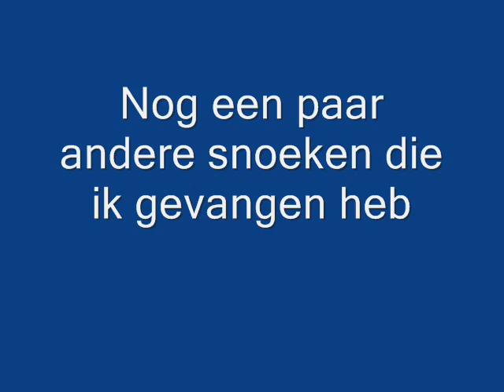Snoek op dood aas gieten 2!!!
2 mooie snoeken gevangen door: Bart
Gefilmd door :Thijs

De laatste snoek foto`s gemaakt door : Thom
en de laatste snoeken gevangen door  : Bart